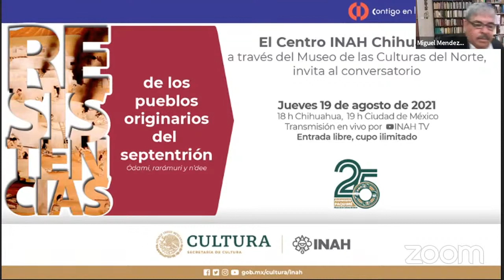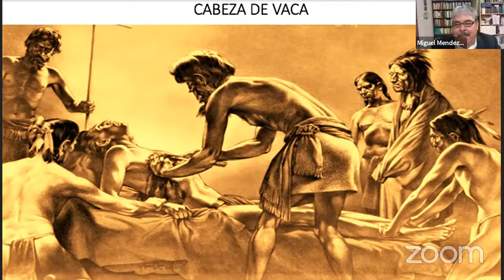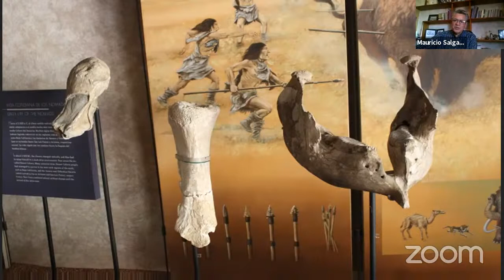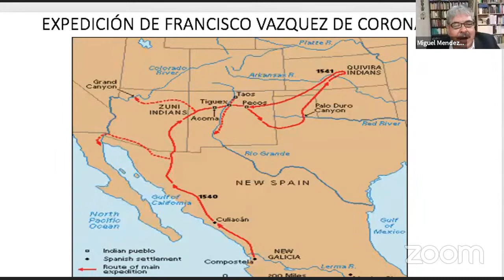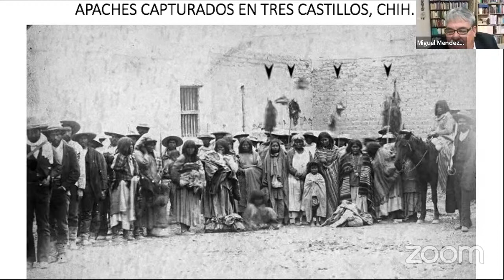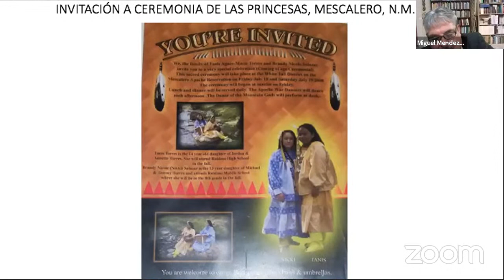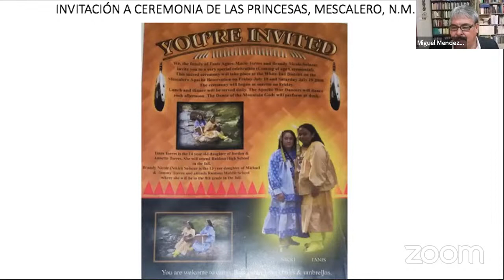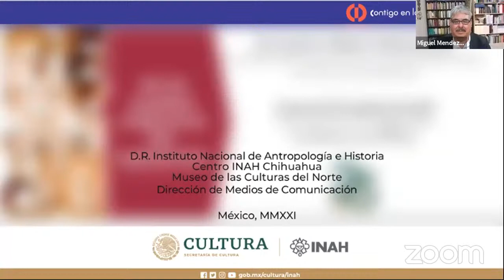Conversatorio Resistencias de los pueblos originarios en el septentrión: ódami, rarámuri y n'dee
25 aniversario del Museo de las Culturas del Norte.

Modera: Jorge Carrera Participan: Antonio Reyes, Martín Chávez, Miguel Méndez y Mauricio Salgado.

En el marco del 25 aniversario del Museo de las Culturas del Norte, presentamos el conversatorio “Resistencias de los pueblos originarios del septentrión: ódami, rarámuri y n’dee”, en donde especialistas en antropología, música, historia y pedagogía reflexionarán en torno a estos procesos de resistencia, a partir de la presencia hispánica del siglo XVI.